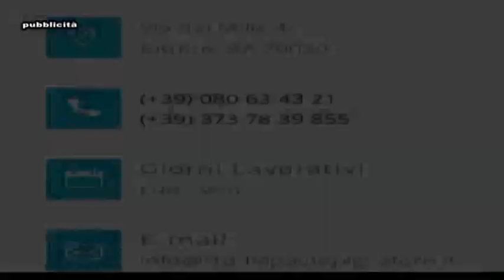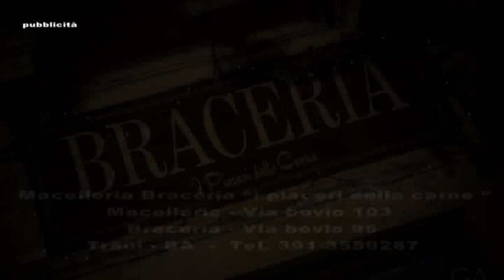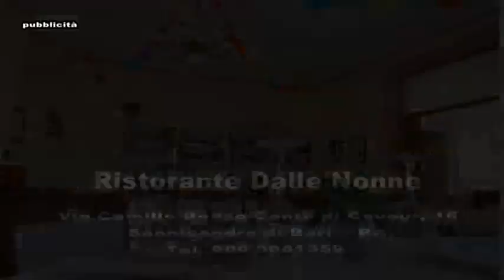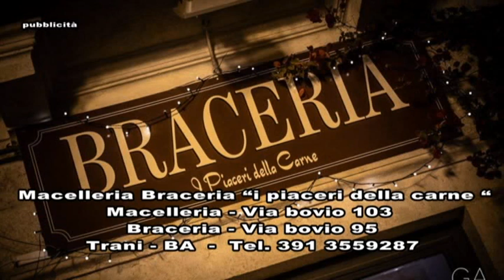Sannicandro Borgorosso Molf